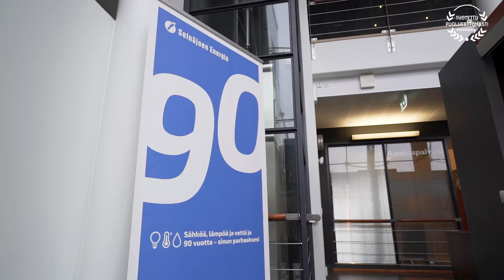Seinäjoen Energian kokemuksia Opsecista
"Yhteistyömme on vähän kuin parisuhde." Lue lisää